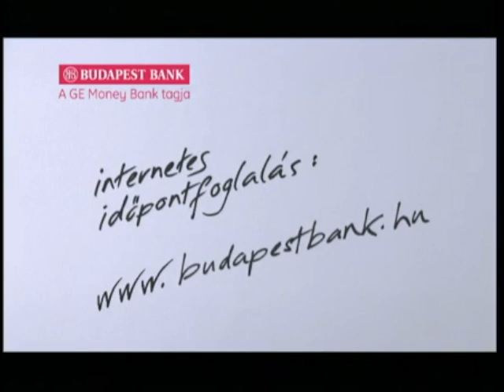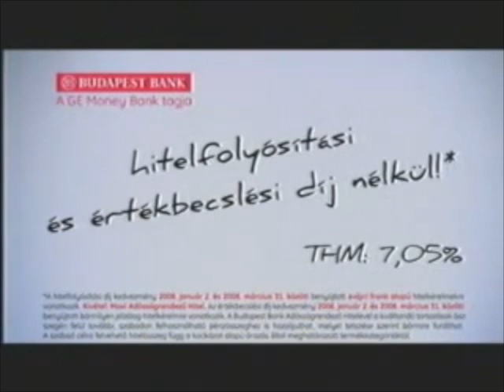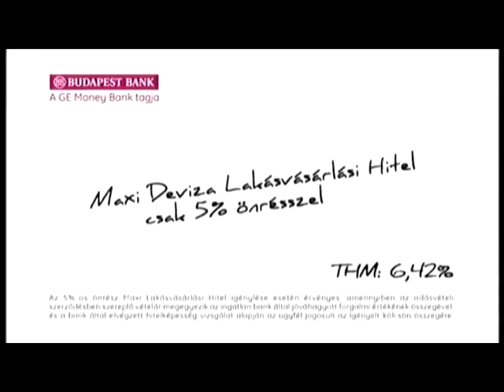Budapest Bank // Emese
A Reklámtörténet/50/50/Lista „Közönség/50” kategóriájának rövidlistás reklámja. Azaz: a Reklámtörténet szakmai blog által készített kérdőívre érkezett válaszok alapján (közönségszavazás) az elmúlt 50 év legemlékezetesebbnek és legjobbnak tartott 50 hazai reklám egyike.

Sharing the Past // Shaping the Future.
(Ez bármit is jelentsen, bárkinek is.)